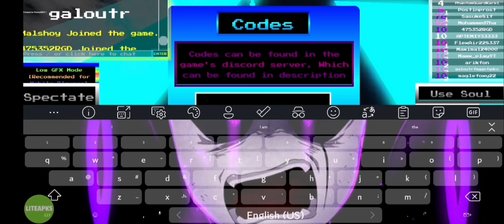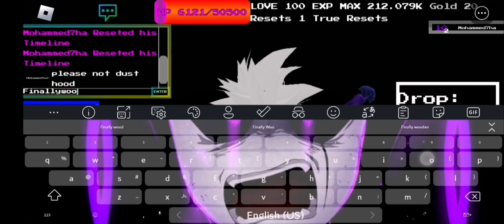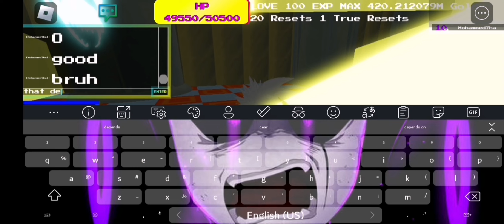undertale UTMM calamity (hard mode Complete مود الصعب كوببليت!!!)